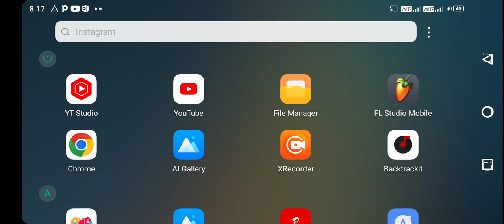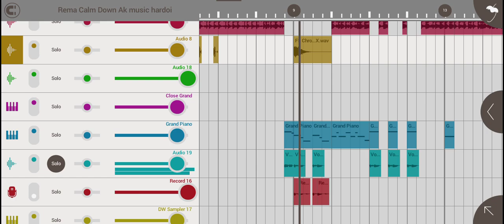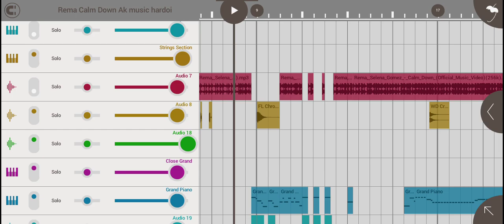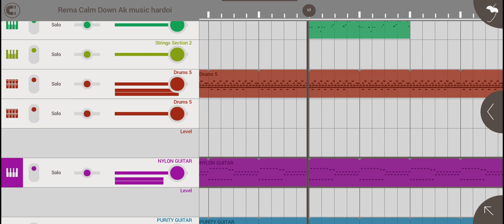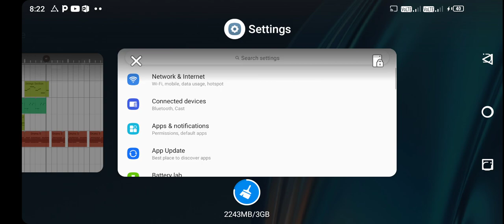TRENEX OLD SONG HINDI FLP PROJECT ANOOP MUSIC HARDOI